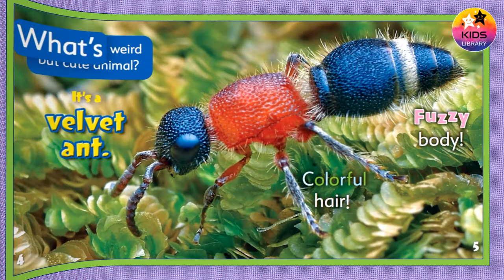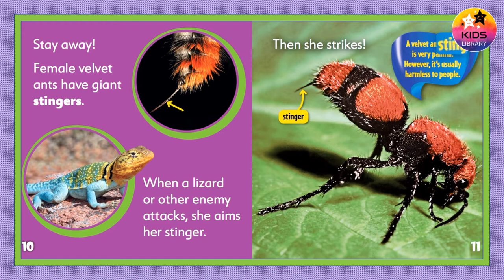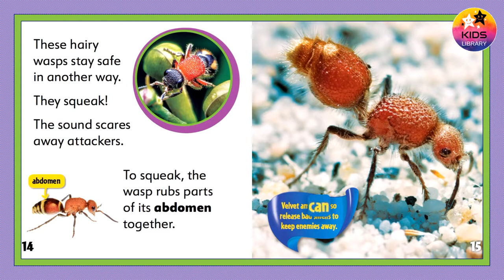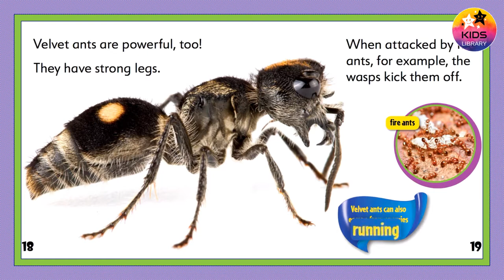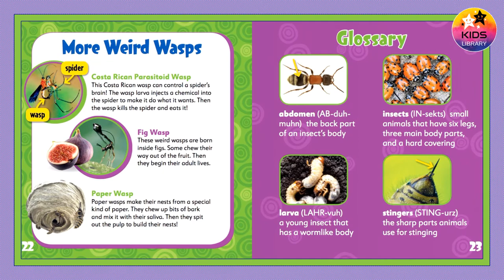Ants Velvet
Baby Animals
Pet Animals
Farm Animals
Wild Animals
Sea Creatures
Birds

Squids
Sea Turtles
Sea Horses
Puffer Fish
Penguins
Octopuses
Fish
Matamat
Jelly Fish
Fish
Hermit Crabs
Clownfish
Snakes
Pangolin
Aye Aye
Sea Stars
Corals
Ants
Velvet Ants
Orchid mantis
Ladybugs
Butterflies
Farm Animals
Lizards
Highland Cattles
Coconut Crab
Rabbits
Dogs
Hamsters
Cats
Ponies
Dik Dik
Deer Fawns
Owls
Owlets
Ostriches
Birds

bedtime stories
kids books
bookworm
children library
childrens books
disney books
happy kids
kids academy
kids book
kids book read aloud
kids library
library
library book
library for kids
library fun
library kids
read aloud
read to me
reading
reading club
reads to kids
school kids
stories
story time